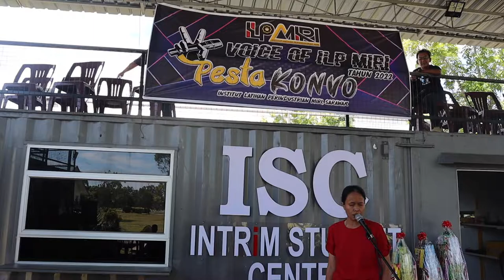VOICE OF ILP MIRI